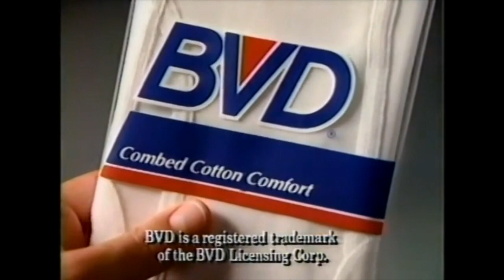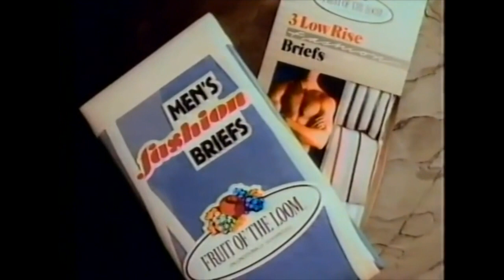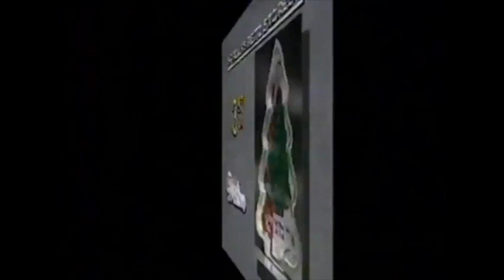Vintage Commercials from 1987 The Sega Master System, Cherry 7-Up, BVD, Amtrak, Mocha Mix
Montgomery Ward Jewelry
C&H Sugar
Sprouse Reitz Stores
Dairy Queen